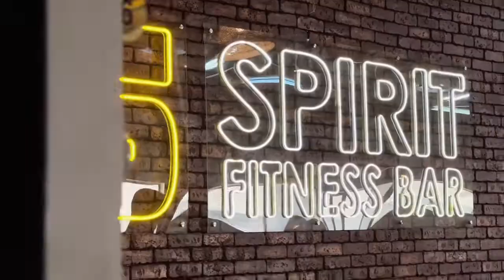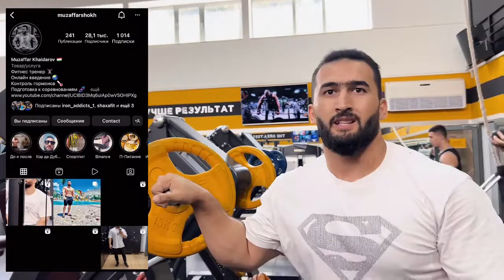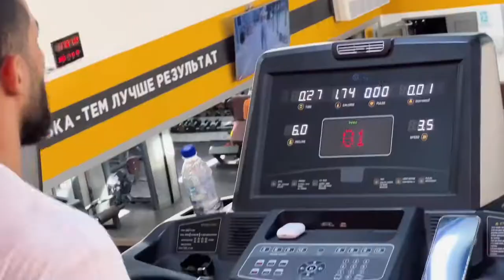тренировкаи спина , сушка , советы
Машки пушт - Тренировка спины (на таджикском языке)

Ягон савол дошта бошед дар комментария нависен, хатман чавоб медихем